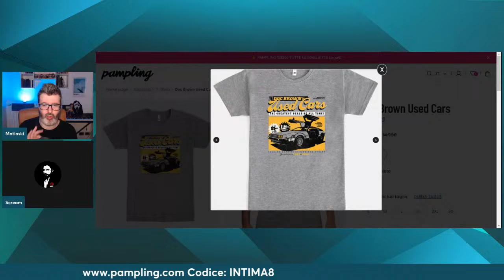Marvel: Kevin Feige Da Licenziare? Guerra Civile In Disney! - Matioski Show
Vai su per avere uno sconto esclusivo + 4 mesi extra sui piani biennali di NordVPN! Prova il piano Plus per ottenere NordVPN + NordPass ad un prezzo speciale.

Nell'episodio di oggi (Mercoledì, 27 marzo 2024) discuteremo di:

- Marvel: Kevin Feige da licenziare? Guerra civile in Disney!
- Godzilla E Kong: leggiamo insieme le prime recensioni!
- Pirati Dei Caraibi 6 sarà un reboot! Ci crediamo?